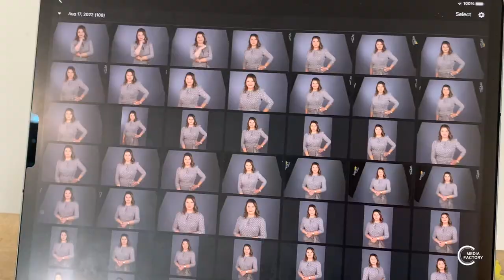Claudia Mirza Photoshoot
Photographer: Dawin Rodriguez
Makeup & Hair : Gabriela Rivera
Production: CC Media Factory
Director: Cesar Camacho